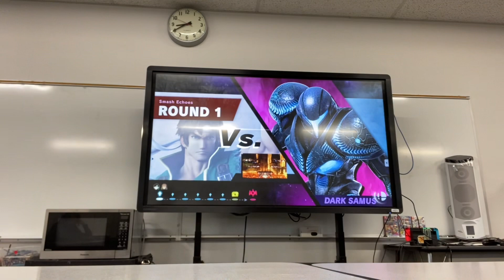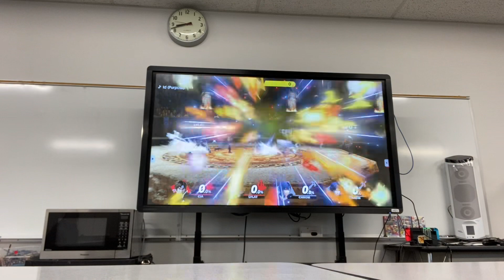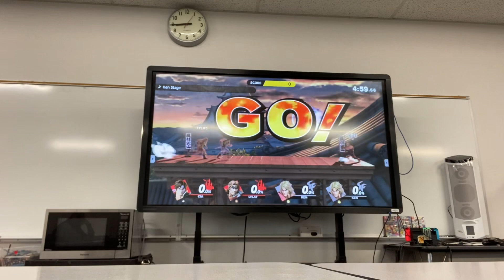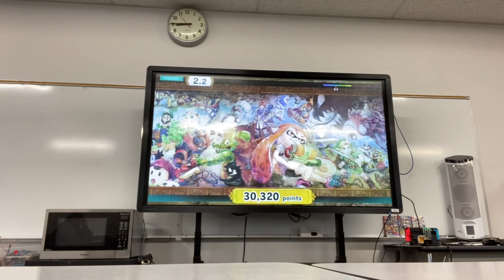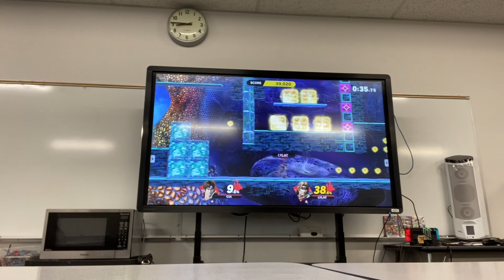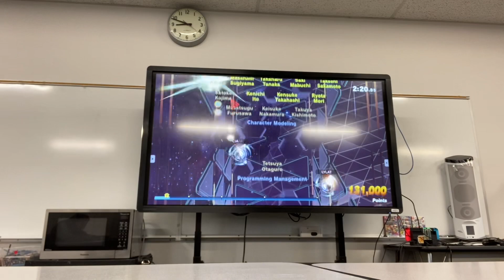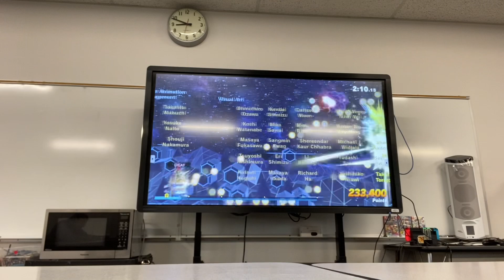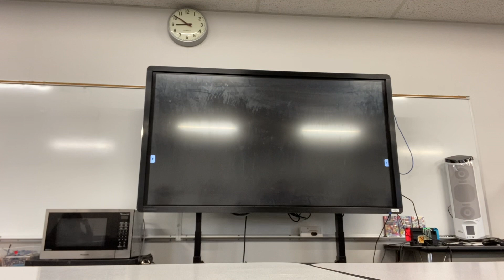David Gaming: Super Smash Bros. Ultimate (Nintendo Switch) Classic Mode as Richter/Simon Short Game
Richter And Simon are Partners ￼In Super Smash Ultimate in Classic Mode And We Defeated it on Dracula